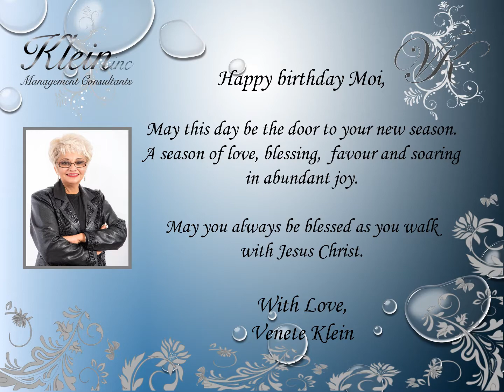Happy Birthday Moi